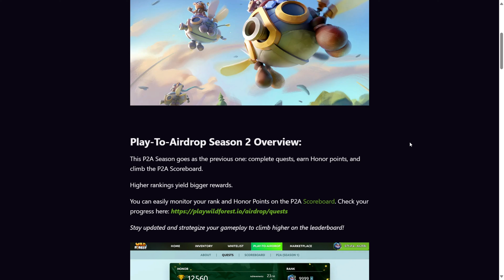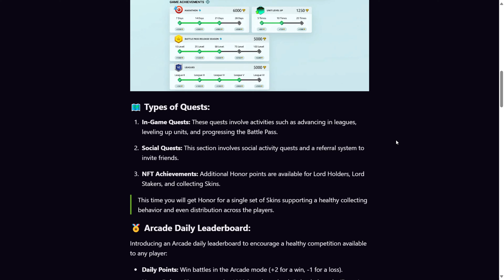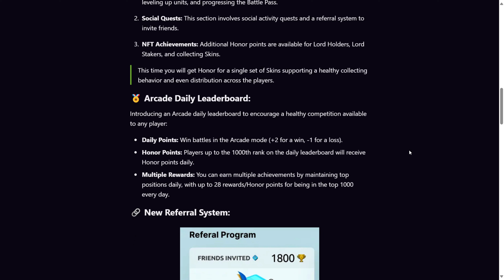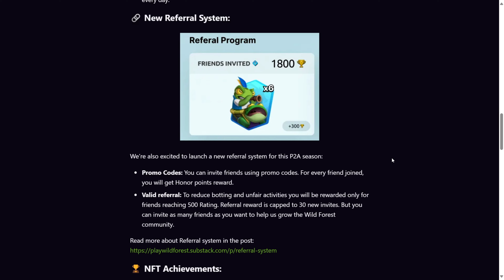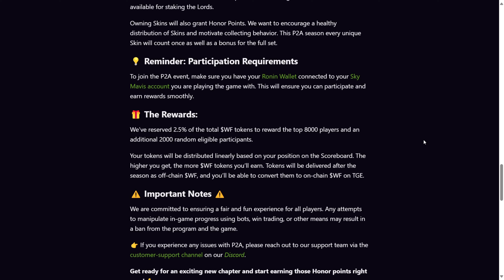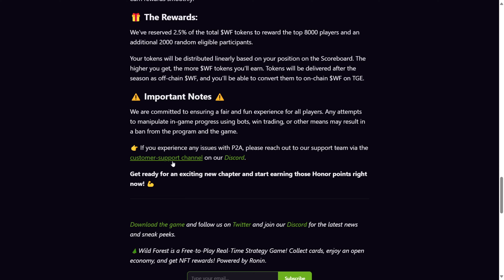PLAY TO AIRDROP SEASON TWO IS LIVE MECHANICS EXPLAINED in WILD FOREST HOW TO WIN and EARN REWARDS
Play to airdrop season two is live
Mechanics explained in Wild Forest
How to win and earn rewards

Note: The overview and thoughts on this video is as of July 1, 2024. Kindly continue to do your own research (DYOR) and monitor the official social media platforms of Wild Forest and the Developers for further updates.